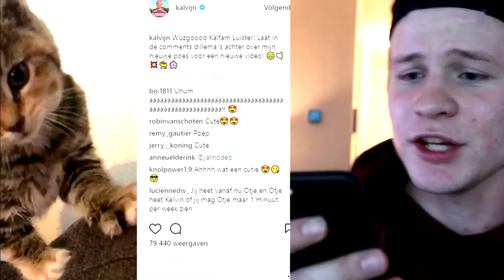MIJN EERSTE HUISDIER GEKOCHT | Kalvijn